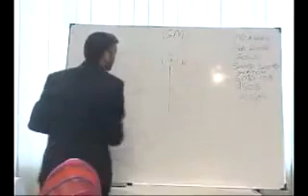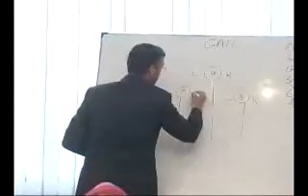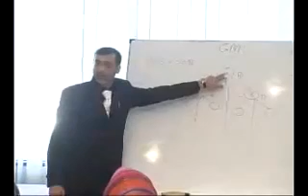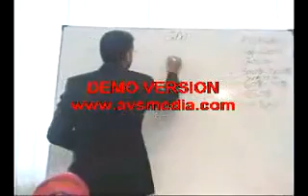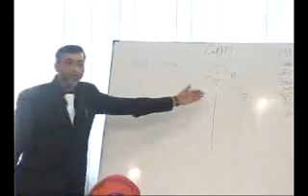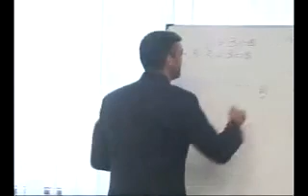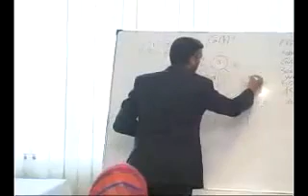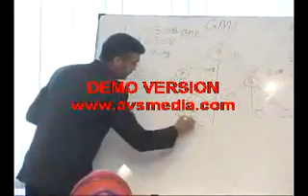GMI Lecture clip2 K.F Contact M.Adnan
GOLDMINE INTERNATIONAL - GMI (Home Business)

A simple & tested home based business idea that just makes sense.
A true residual income for you & your family where u can have FINANCIAL FREEDOM , MORE TIME WITH YOUR FAMILY, & INCREASED FINANCIAL SECURITY .
GMI offers an unbeatable & fool proof system that brings YOU Gold & Cash !!
If you are looking for an honest online business opportunity, GMI is the best choice.
THIS IS NOT INVESTMENT, THIS IS JUST PURCHASING. Would You Like To Spend Your Time Doing What You Really Want To Do In LIFE? Work At Home and Make Money ($) Online With Your Own Home Based Business. Now you can achieve Financial Independence and build a realistic residual income, Regardless of your Age, Education, Professional background or Your Current Financial Status Do you want to take advantage of it ?
GMI Internatonal Presentation, Presentation, Khurram Sheikh.